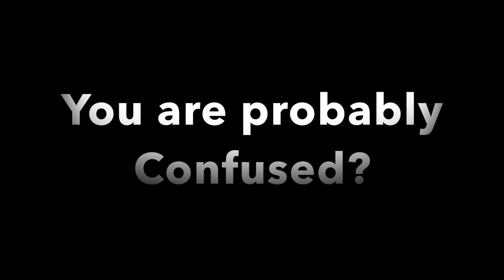Parallel Style.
Welcome to Parallel Style.
Listen i know the trailer sucks but fuck you, you try make one at 2 in the morning with no sleep. I'm sorry I'm lashing out

Any Songs used in this video are not owned by me.
Dust My Broom- Elmore James.